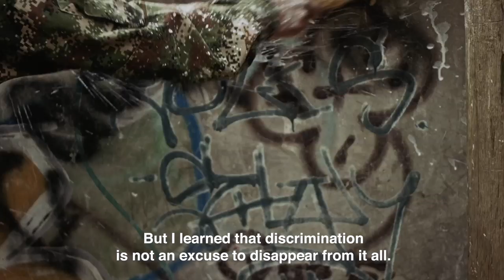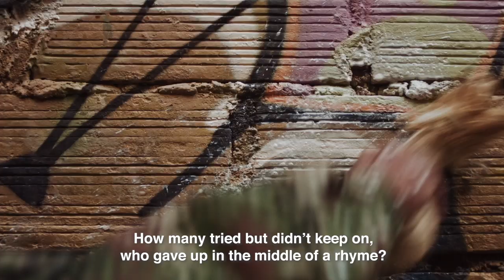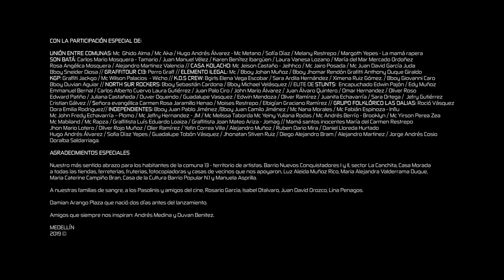A mitad del Camino. Laberinto ELC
𝗔 𝗺𝗶𝘁𝗮𝗱 𝗱𝗲𝗹 𝗰𝗮𝗺𝗶𝗻𝗼.
Laberinto ELC
𝗣𝗿𝗼𝗱𝘂𝗰𝗰𝗶𝗼́𝗻: Ana Maria Guzman
𝗗𝗶𝗿𝗲𝗰𝗰𝗶𝗼́𝗻: Germán Arango Rendón (Luckas Perro) y Lapau Medina (Paula Medina)
Guion: Luckas Perro
9min. 2019. Ficción y videoclip.
Pasolini en Medellín, 2019.

En coproducción con:
El Squater
Élite de Stunts

Con el apoyo de:
Son Batá
Agroarte - Unión entre Comunas
KDS Crew
KGP
Casa de Hip Hop Kolacho
North Sur Rockers
Zona 8 Escuela
Las Dalias
Mc Kno
Influ Mc
Esk
Aplomo
Bruhoo
Brooklin Mc
Juntas de Acción Comunal Nuevos Conquistadores 1 y 2